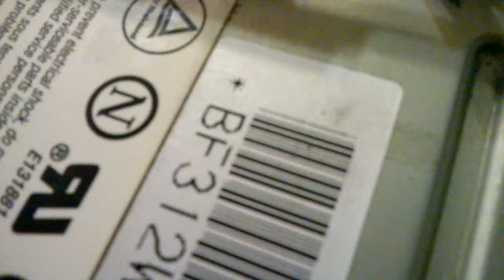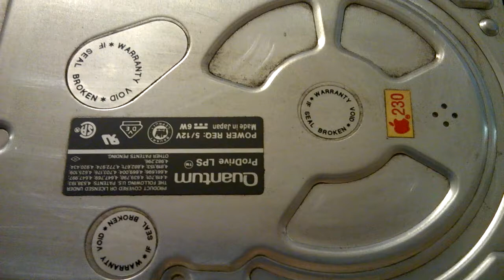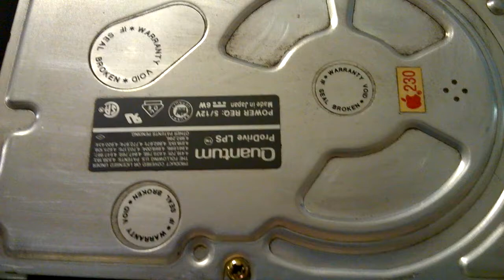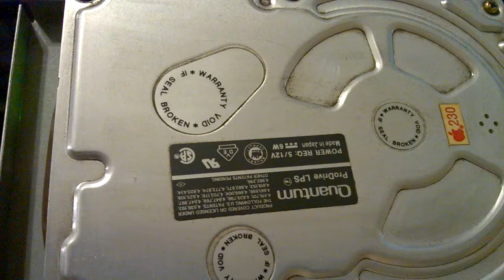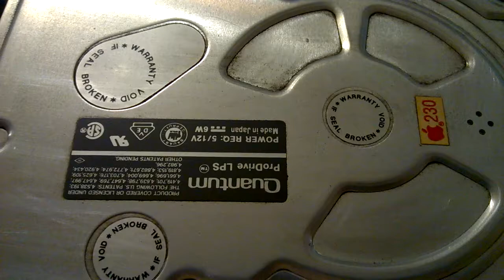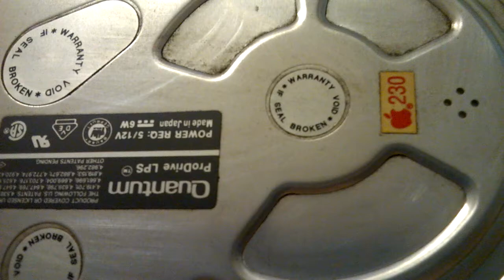SUCCESS! Mac IIvx Lives Again! Thanks, Dishwasher!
Headless, but it CHIMED! and BOOTED. amazing. even gave me a beep. so it's definitely back to life, but it will need a re-cap done to it to prevent having to do this again in the future.

Ran it through the dishwasher, and now it works. I'll hook it to a monitor later and see what becomes of it. I'm *hoping* for 7.6 or 7.6.1.

Took this on my Nokia Lumia 520. not bad. but there is a glitch in there and I did mean Focus when I said Zoom. I'm sorry for that, don't kill me, please.